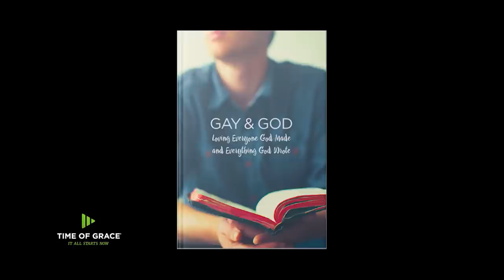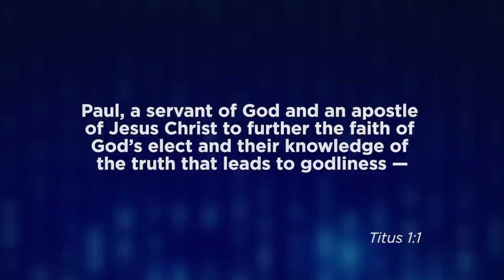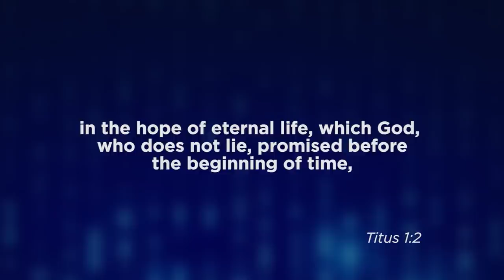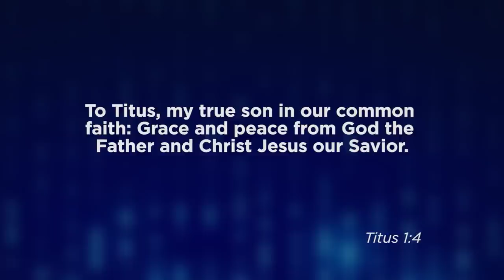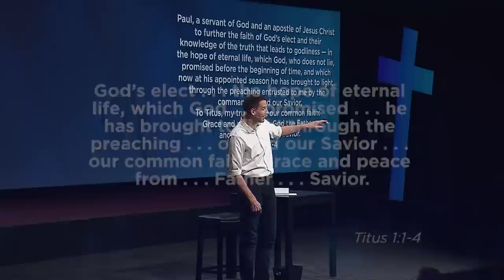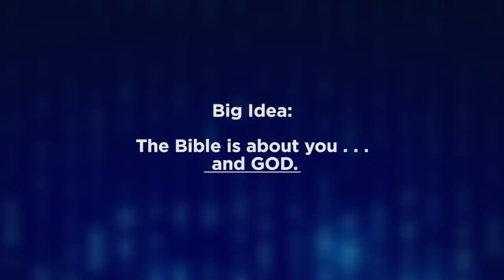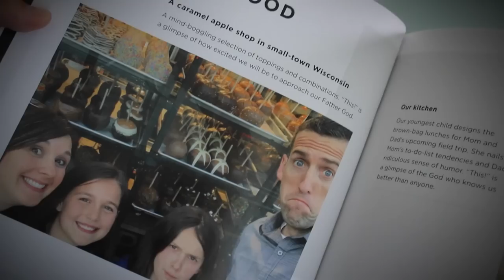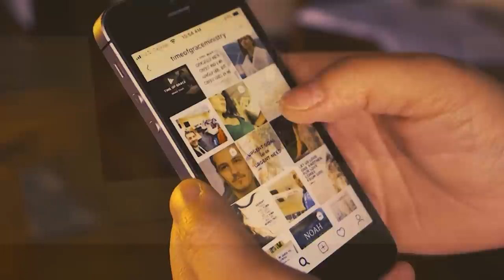The Power of "And": Me and God // Mike Novotny // Time of Grace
Life can change drastically when we listen beyond just one part of the story. Add an "and" and listen to all of it. Pastor Mike digs into the book of Titus to show how this word, "and," can make a difference by seeing where God is in life.

Get your copies of Pastor Mike's books!

– With your best gift, receive "3 Words That Will Change Your Life."

– For your gift of $50 or more, you can get "3 Words That Will Change Your Life" AND "THIS!", a companion resource.

Follow Pastor Mike on Instagram @pastormikenovotny